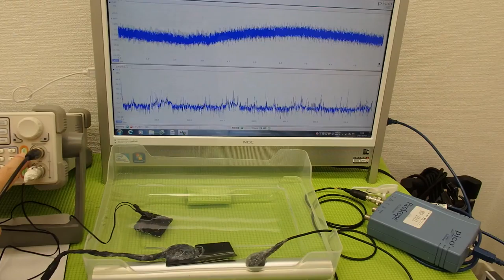超音波‹応用›実験 Supersonic wave experiment